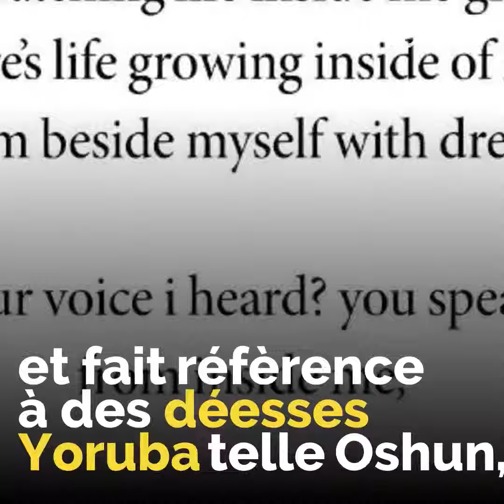4 fois ou Beyoncé s'est inspirée de la culture Nigériane !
4 fois ou Beyonce c'est inspirée de la culture Nigériane !
Les traditions Yoruba sont à l'honneur dans l'univers visuel de la chanteuse .